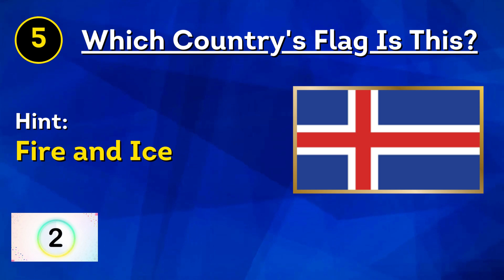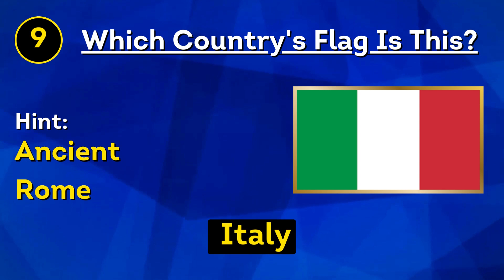Can You Guess the Flag? Test Your Knowledge! 🧠🌍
In this video, we're testing your knowledge of all 5 United States flags! Can you guess which flag is shown?

If you're a fan of flag trivia, then this video is for you. We'll challenge your flag knowledge with a series of fun questions, and see how well you do. Let's see if you can guess the flag!
Guess the flag! Difficulty: Medium 😇